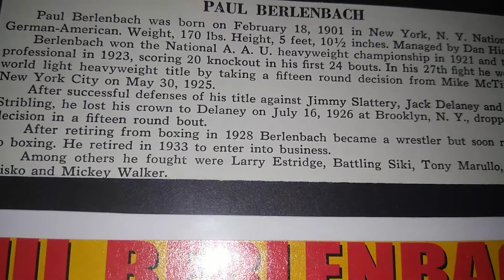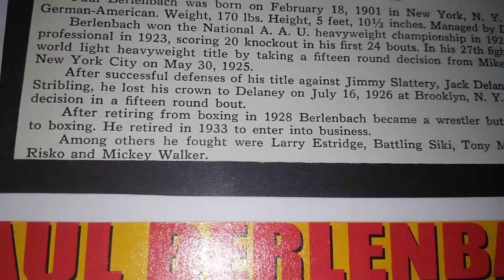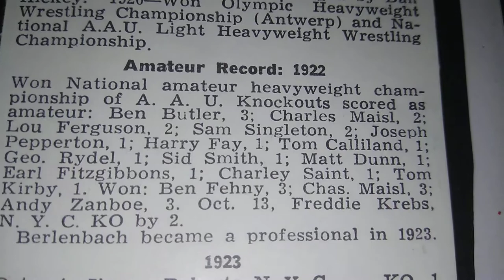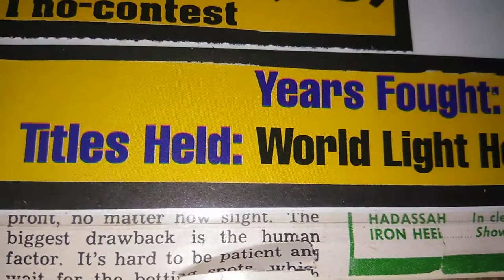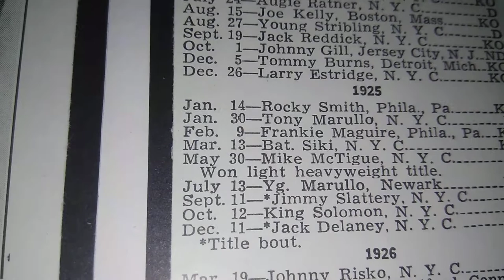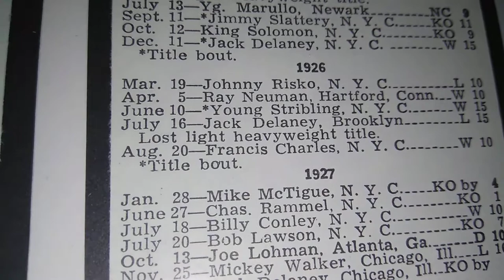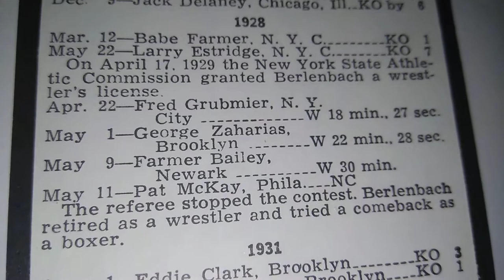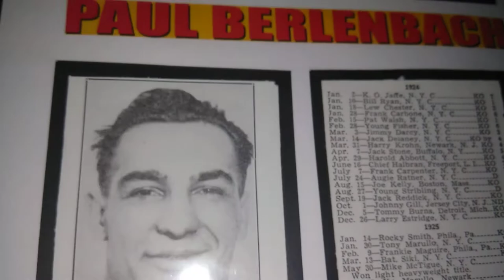Scrapbook Boxing's Museum of the Forgotten fisticuffs series PT 34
Lightheavy weight Champion Paul Berlenbach carrier Pt 1